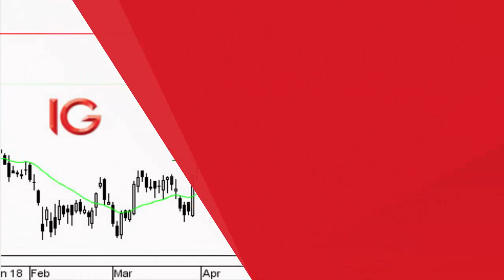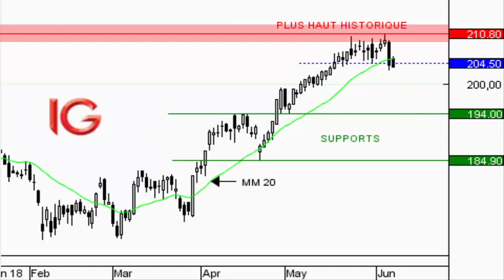Action L'Oréal : risque correctif à court terme - Flash analyse IG 07.06.2018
L'Oréal et Valentino ont signé fin mai un contrat de licence pour la création, le développement et la distribution de parfums et produits de beauté de luxe sous la marque Valentino. L'accord entrera en vigueur le 1er janvier 2019 après obtention des autorisations réglementaires éventuelles.Du point de vue graphique, le titre a récemment enregistré un plus haut historique à 210,80EUR, après s'être apprécié de +25% en l'espace de trois mois. La stabilisation des cours et la présence de chandeliers japonais traduisent un affaiblissement de la configuration à court terme, laissant suggérer la possibilité d'un épisode correctif. La rupture de la moyenne mobile à 20 jours et des 204,50EUR viennent valider cette lecture, ouvrant la voie à un repli de la valeur vers son prochain support à 194EUR. Seul le dépassement du dernier sommet à 210,80EUR viendrait invalider ce scénario.